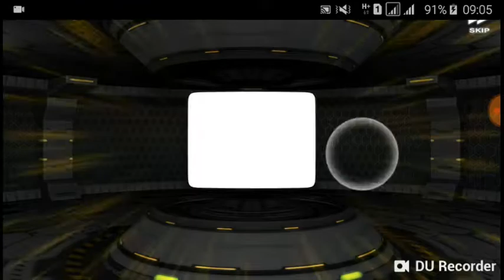[KRCW] 12th Pull Multy Gasha Zi- OOO Armor & OOO Tajador Combo V2 BC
12th Multy Pull got Rainbow Ghost Ore Damashii Passive Card ☆5 once again

Aditya D.Heart
Indonesian Gamer Support Bandai Namco Mobile Game
KRCW ign : Heart
OPTC ign : BP-Heart☆♪